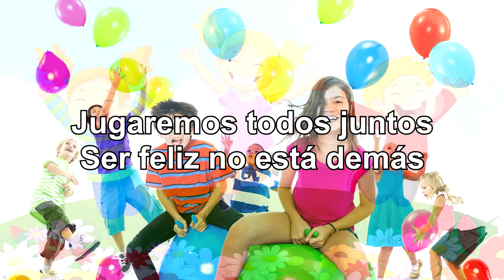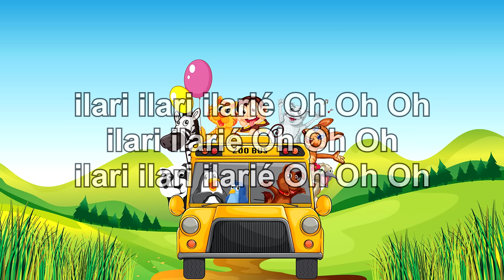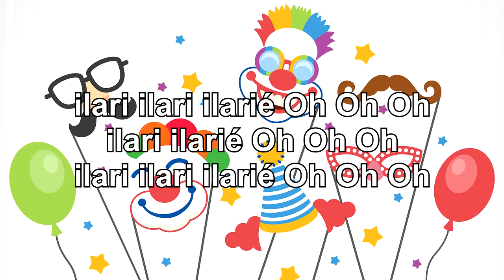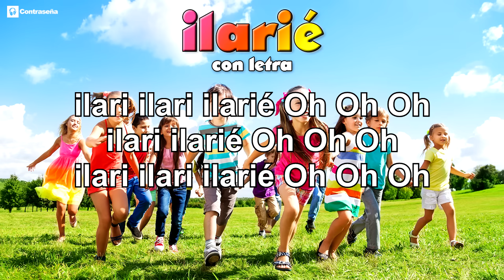ilarie, ilari larie oh oh oh, Letra, ilarilarie, ilariê, Xuxa, Musica Infantil, Para Bailar nº1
LOS NIÑOS DEL PARQUE - Ilarie "TOTI"

Es la hora... es la hora
Es la hora de jugar
Brinca brinca, palma palma
Y danzando sín parar

Un saltito para el frente
Y un pasito para atrás
Jugaremos todos juntos
Ser feliz no está demás

Ylari ylari ylarié
Oh Oh Oh
Ylari ylarié
Oh Oh Oh
Ylari ylari ylarié
Oh Oh Oh
Ylari ylari ylarié

¿Quieres recibir todas nuestras notificaciones? Clica 2 veces la “CAMPANITA” que está en la parte superior derecha y así recibirás nuestros ultimo lanzamientos. ¡Gracias por seguirnos!

Contraseña S.L.
Pintor Cortina, 11
46017– VALENCIA

Fotografia: 123rf by Sergey Novikov